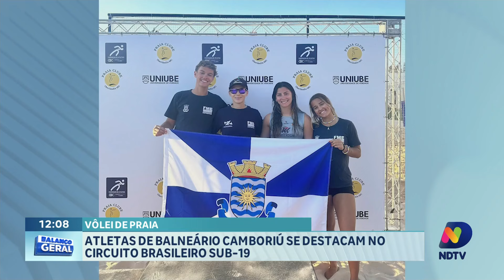BG Esporte: confira o esporte desta segunda-feira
Joinville é campeão geral dos Joguinhos Abertos, Barra vence e Marcílio empata nos jogos de ida, no Sub-20, Copa América de Futsal, Monte Alegre é campeão, atletas do vôlei de praia de BC se destacam no circuito brasileiro Sub-19, jogos da Série B,  futebol a 3 quilômetro de aultura